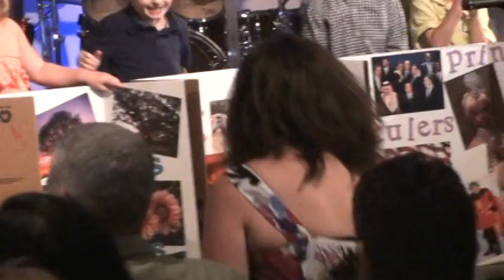Maxine Grad Performance